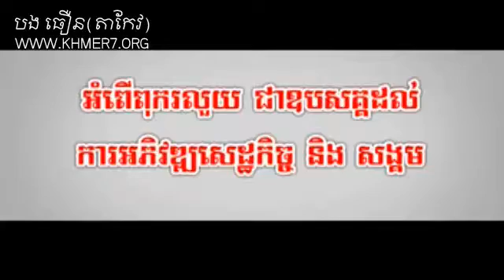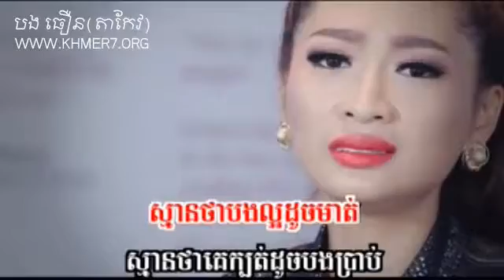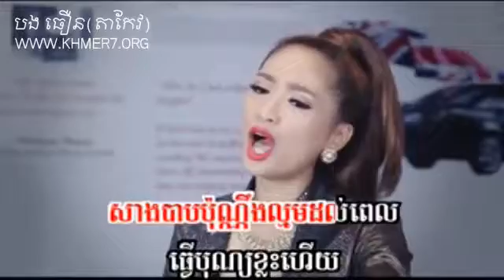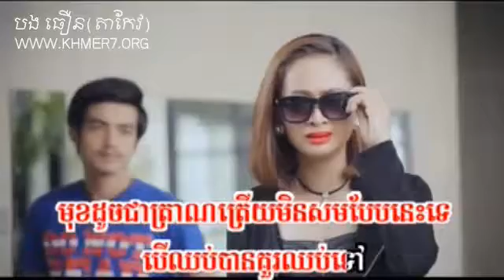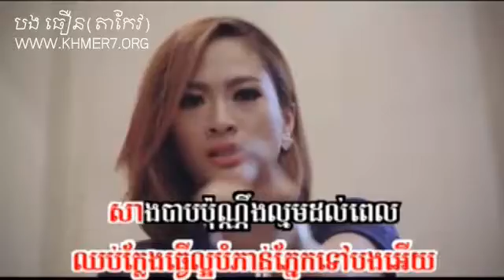Chhorb Ban Chhorb Tov Linda Sunday VCD Vol 179